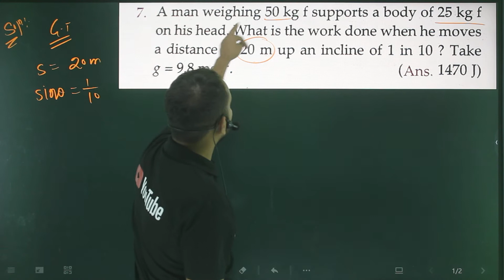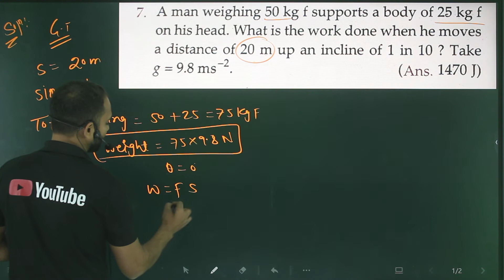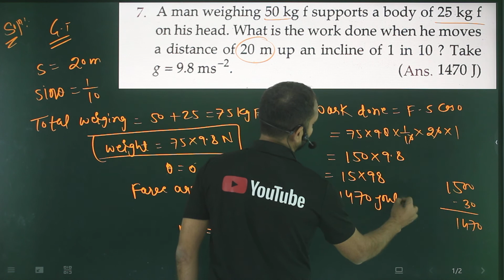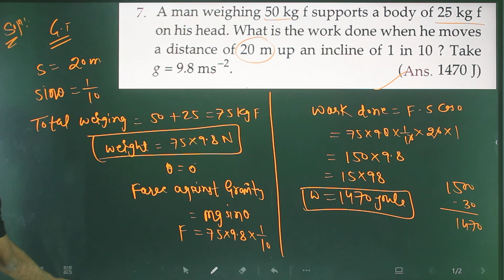Pfp-7 work done by a constant force/ work power energy class 11th SL Arora/a man weighing 50kg is